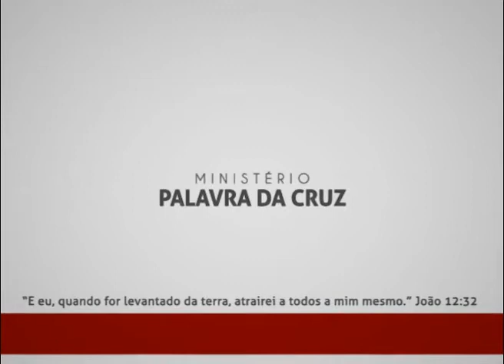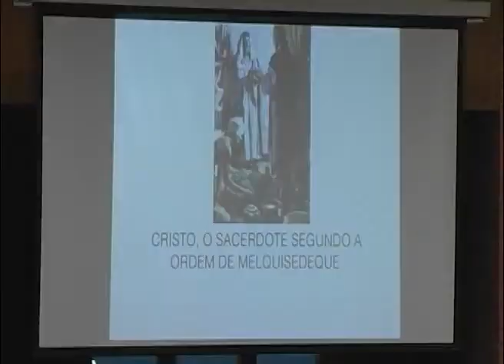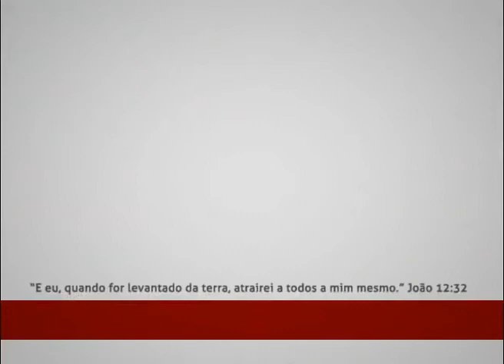CRISTO NO SALMO 110 28-GLENIO PARANAGUÁ-PIB LONDRINA